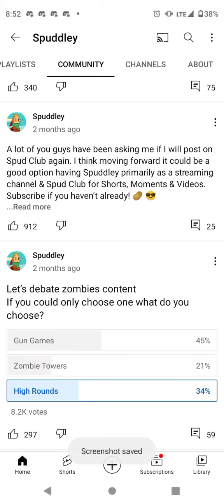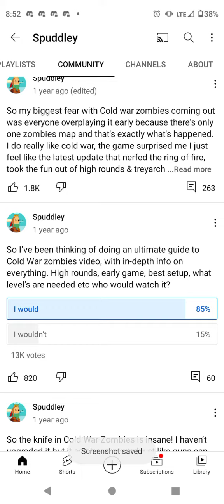shout out to